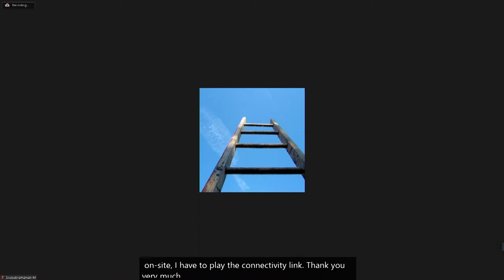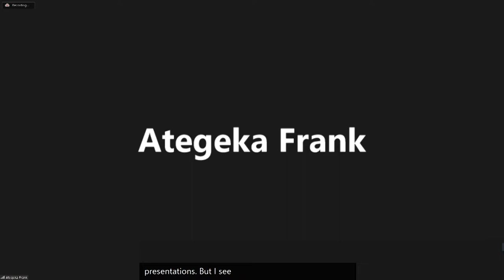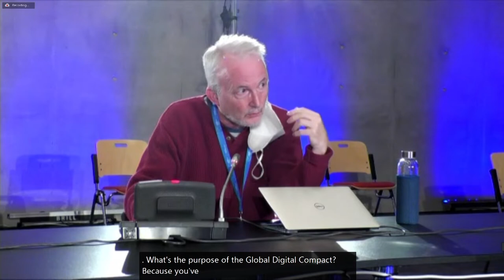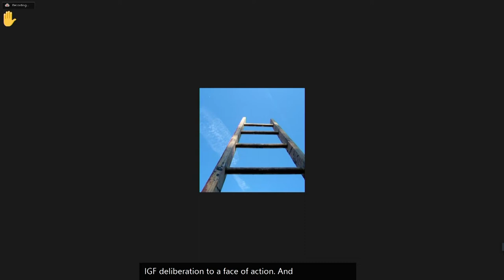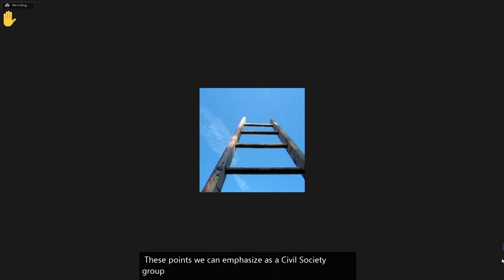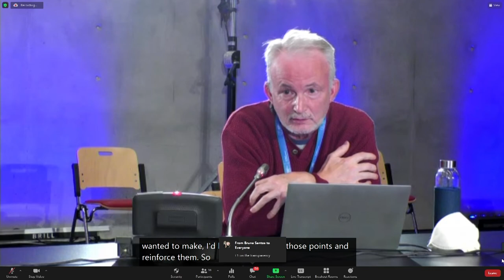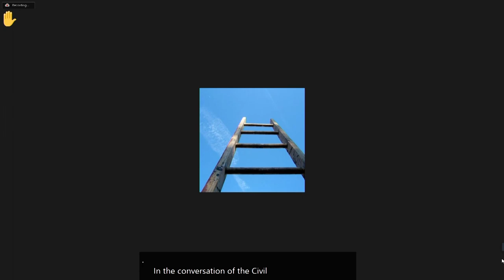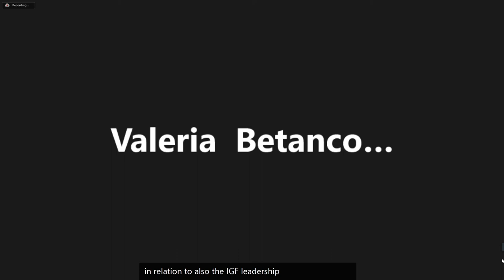IGF 2021 - Day 0 - Ballroom A - Civil Society Pre event: Internet Governance in times of Crisis